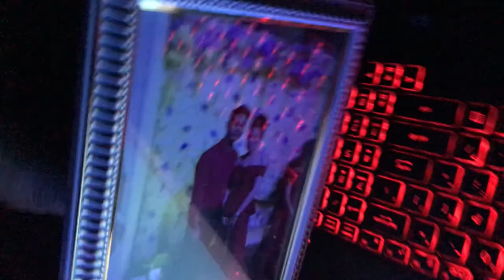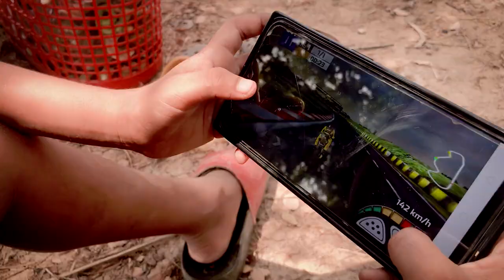មកបេះផ្លែអំពិលទឹក ផ្លែធំៗជាតិណាស់😋🔥[សើចរហូត] Vlog Ep1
ចង់សួរបងប្អូនថាញុាំបាននៅ😂😂ស្តាយបងសុខា🤣